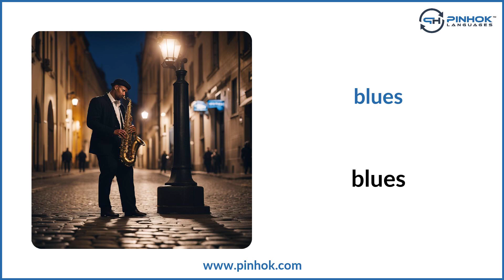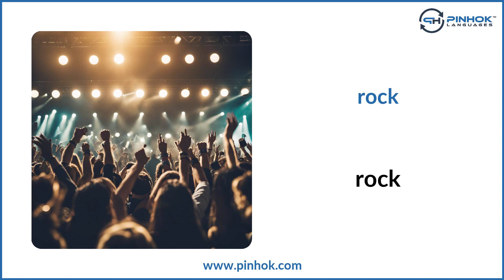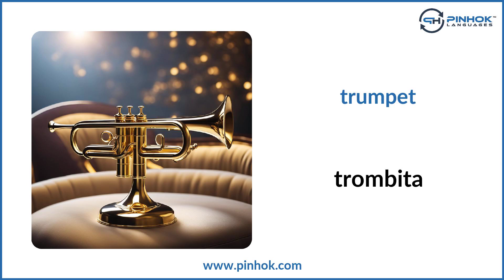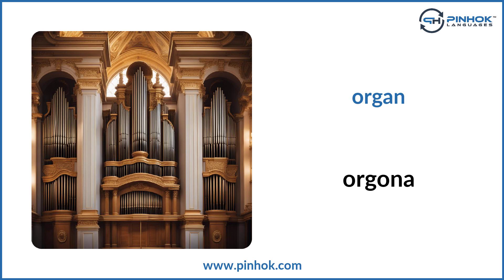Music in Hungarian